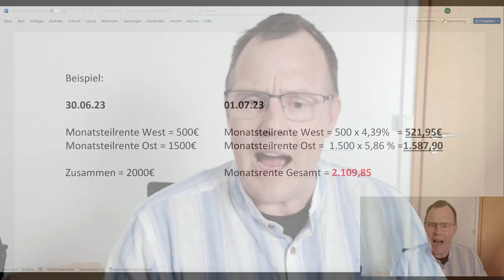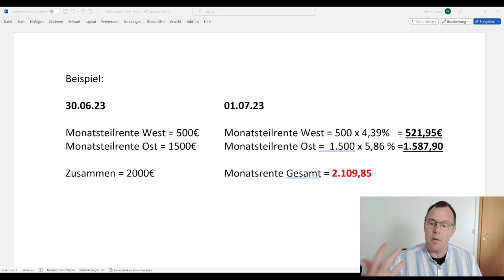Rentenerhöhung 2023! Höhere Rente stimmt nicht, was kann der Fehler sein?